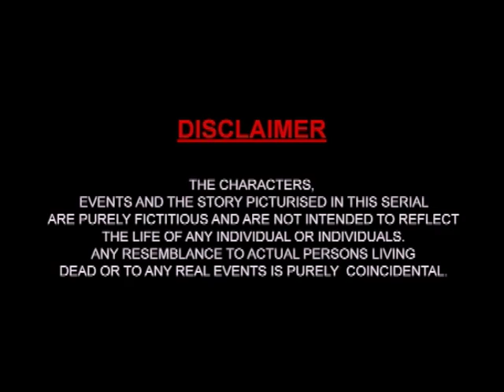Mungaru Malay Episode 37